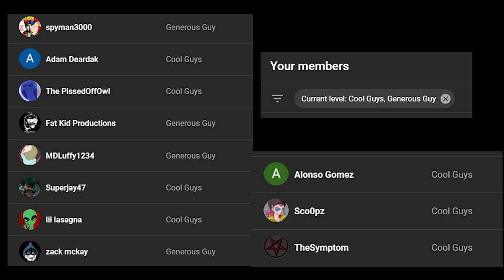THE GAMERBATE PODCAST REVIEWS: DIARY OF A WIMPY KID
totally a real podcast